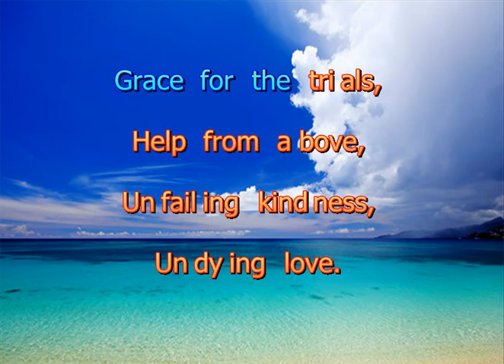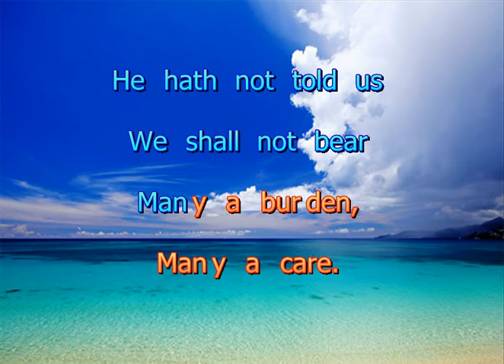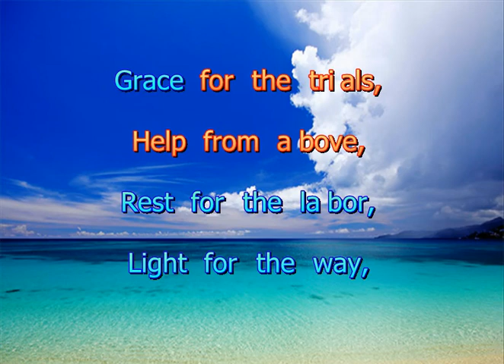God Hath Not Promised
1. God hath not promised skies always blue,
Flower strewn pathways all our lives thro';
God hath not promised sun without rain,
Joy without sorrow, peace without pain.

Refrain
But God hath promised strength for the day,
Rest for the labor, light for the way,
Grace for the trials, help from above,
Unfailing kindness, undying love.

2. God hath not promised we shall not know
Toil and temptation, trouble and woe;
He hath not told us we shall not bear
Many a burden, many a care.

3. God hath not promised smooth roads and wide,
Swift, easy travel, needing no guide;
Never a mountain, rocky and steep,
Never a river, turbid and deep.